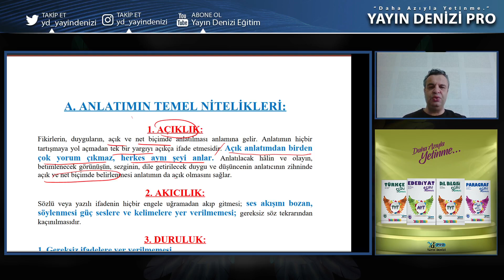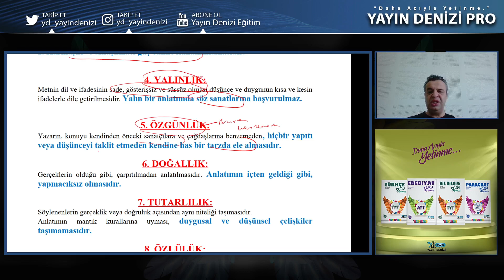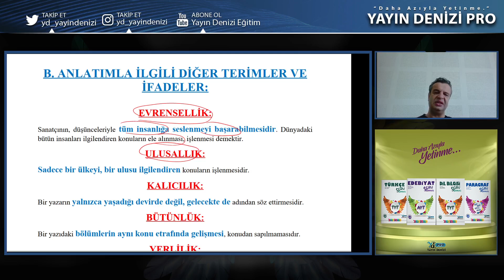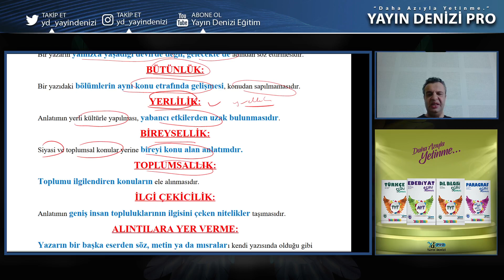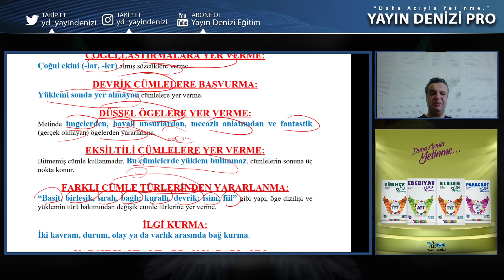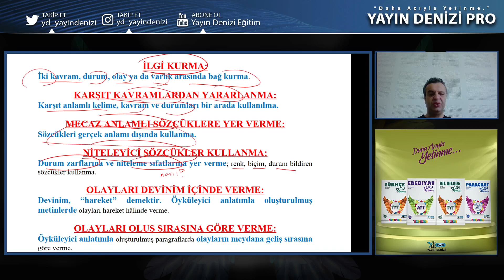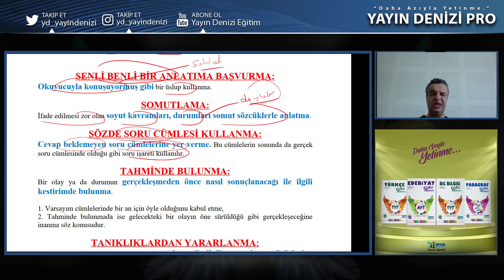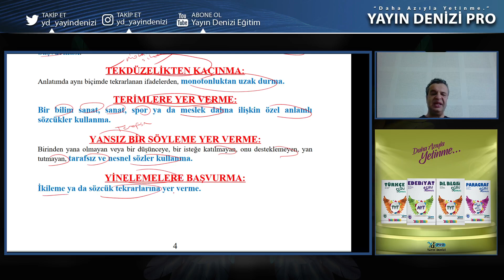Anlatımın Temel Nitelikleri Konu Anlatımı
Paragrafta Anlatımın Temel Teknikleri nelerdir? Soru çözümleriyle konuyu kavramak için videolarımızın devamını